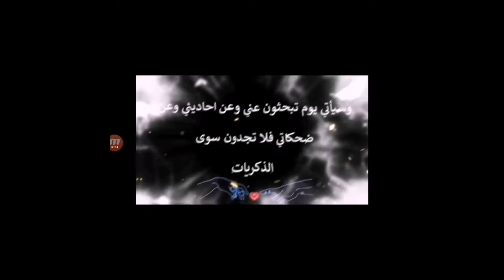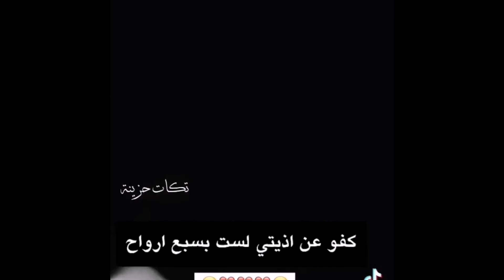راحلون وتبقى ذكريات ستحرق يوم ما بلهيب الحقد والكره اترك اثرا بالقناه لايك كومنت 🌹🌹🌹